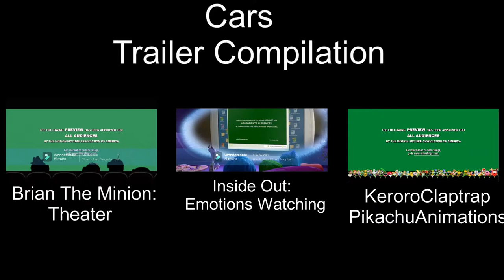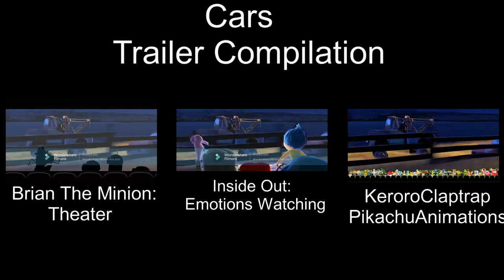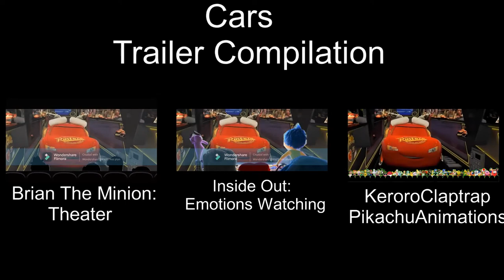Trailer Compilation Watching Cars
Requested By Cartoon Pérez Productions